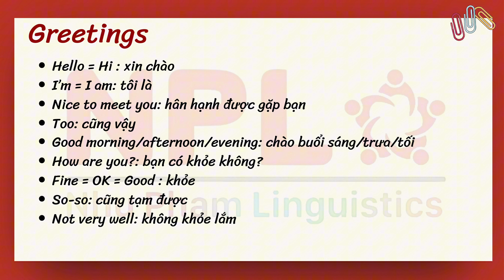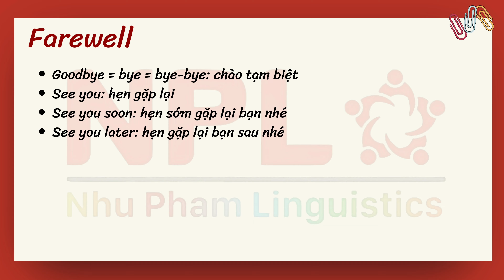Greetings & Farewell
🌵 Topic: GREETINGS & FAREWELL
🌻 English for Communication